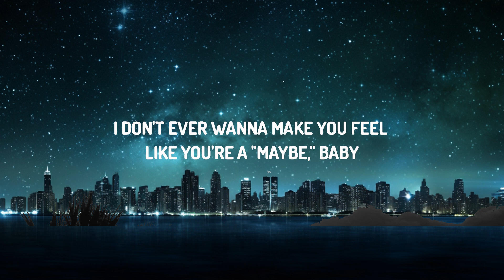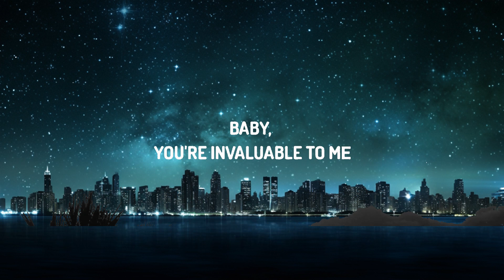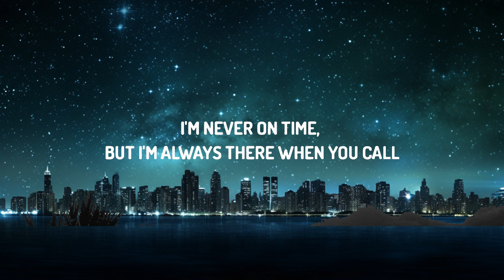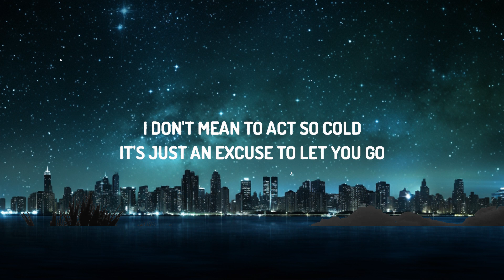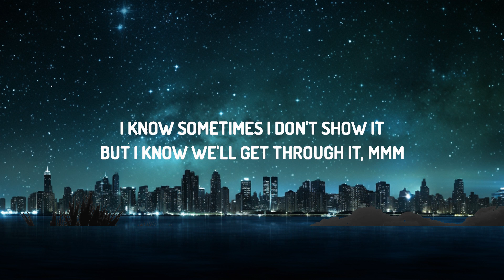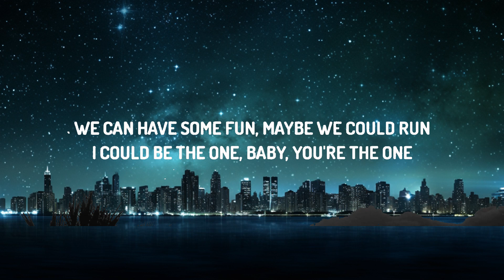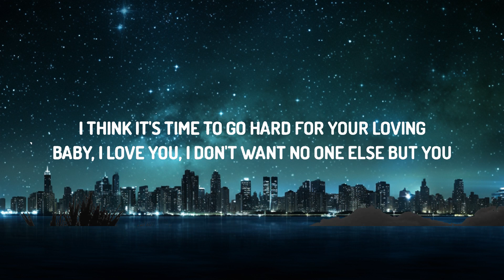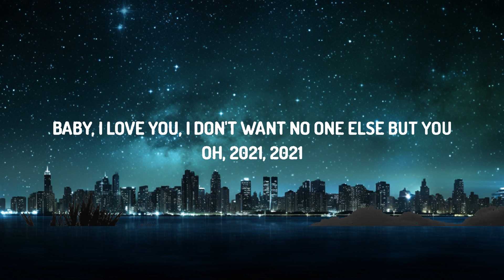Video Not Available | 30mins with Chilling music